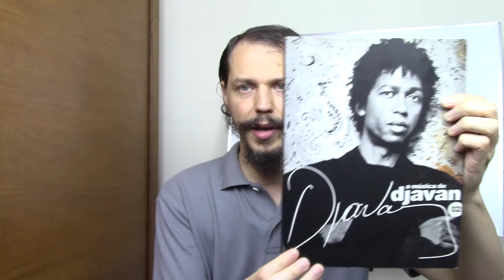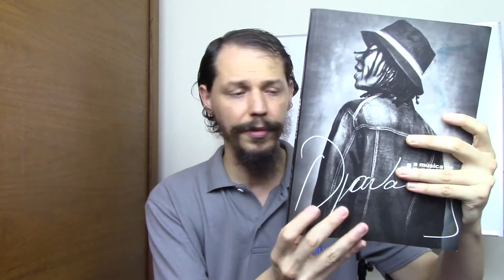Repertório, Partituras & Songbooks - Djavan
Escola de Música Ilha Music

Venha ser nosso aluno, matricule-se !

Se gostou, dê um like...